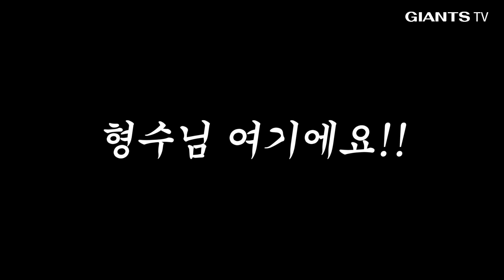하드털이 | 머우형 시구 기원댄스! 손성빈, 대호선배님께 안긴 썰, 추재현이 배달꿀팁